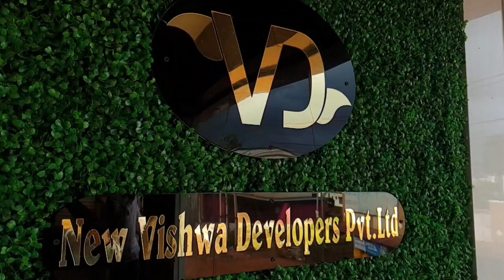9th Muharram In Basavakalyan